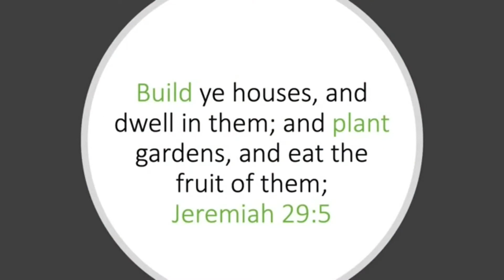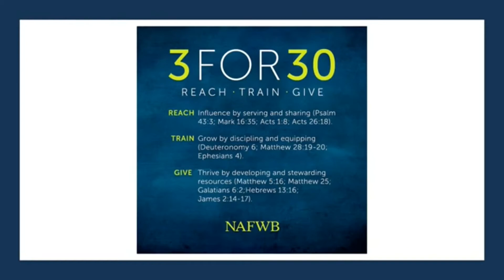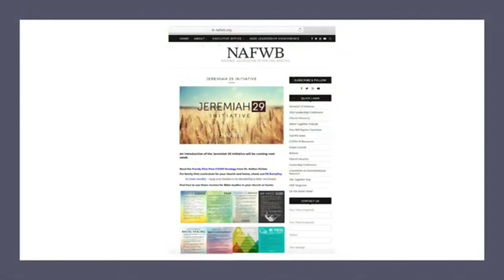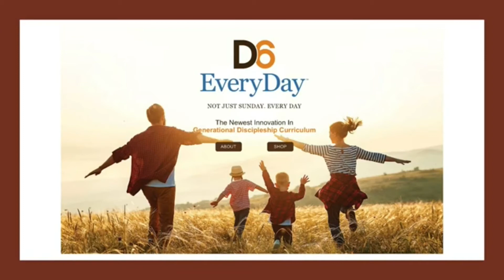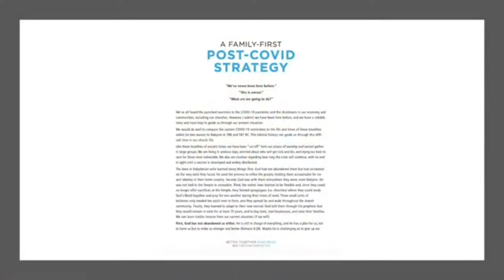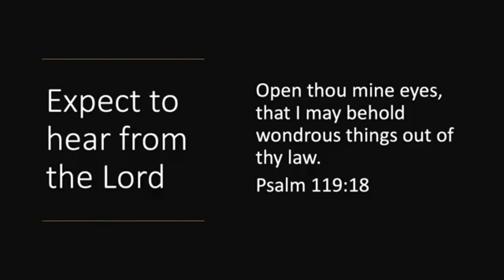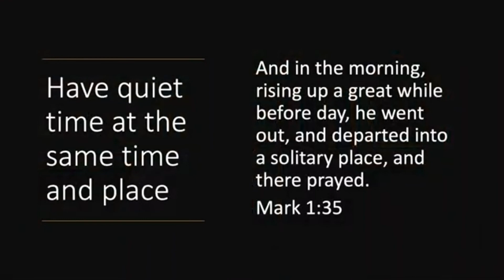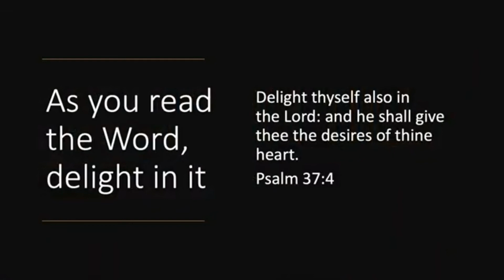Wednesday Evening Service September 2, 2020.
A study from the Jeremiah 29 Initiative.